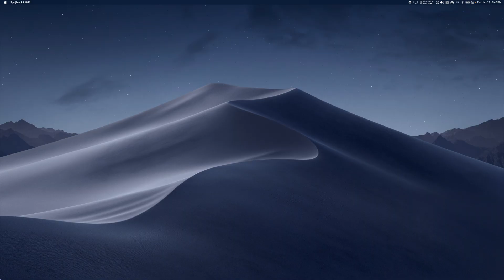Prince of Persia: The Lost Crown Demo on Mac! - First Impressions! (Ryujinx)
THIS GAME WAS PURCHASED ON A SWITCH. MACPROTIPS DOES NOT CONDONE PIRACY IN ANY FORM.

Prince of Persia: The Lost Crown Demo running on a 14" M3 Max Macbook Pro with 36GB RAM through Ryujinx 1.1.1071

NOTE - Prince of Persia: The Lost Crown currently does not work through CrossOver or Parallels. Ryujinx is currently the only method that works.

Method: Ryujinx 1.1.1071
Game Version: 1.0
Performance: ⭐️⭐️⭐️⭐️½
Settings: VSync ON, 2x Resolution, Docked Mode (everything else default)
Notes: Minor shader stutter, Rare crashes

Dash into a stylish and thrilling action-adventure platformer set in a mythological Persian world where the boundaries of time and space are yours to manipulate. Play as Sargon and evolve from sword-wielding prodigy to extraordinary legend as you master acrobatic combat and unlock new Time Powers and unique super abilities.